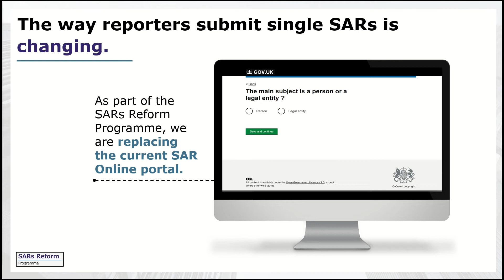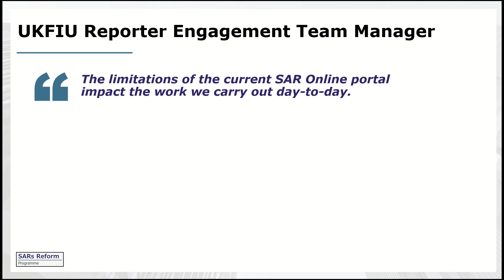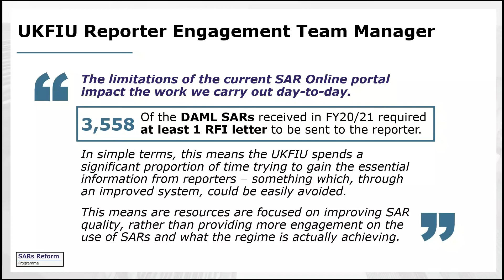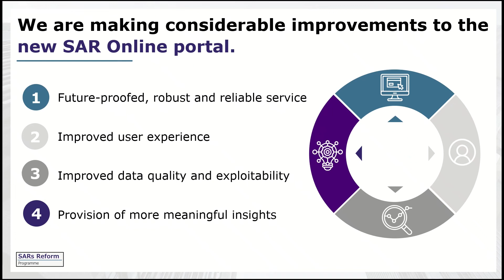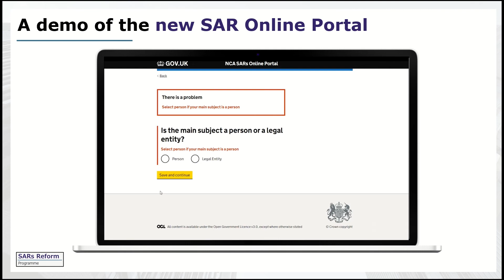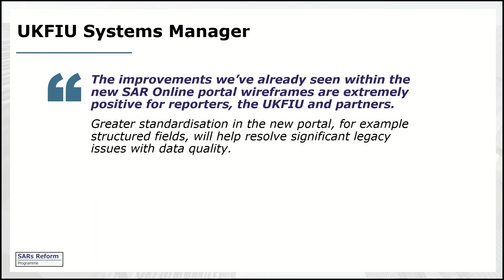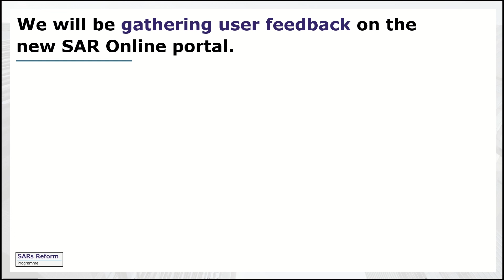SAR Online demo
An introduction to the new SAR Online portal.

The way reporters submit single SARs is changing. As part of the SARs Reform Programme, we are replacing the current SAR Online portal with a more modern, robust, and reliable digital service.